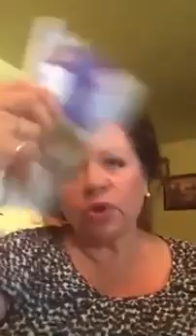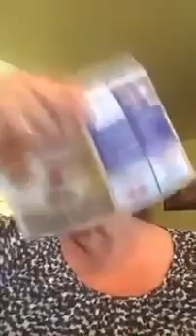Demostracion en Español Instatly Ageless Spanish Demo by Jeunesse Global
TODO LO QUE DEBES SABER SOBRE EL INSTANTLY AGELESS
➡️Para más información.⤵️ ENVÍANOS TUS PREGUNTAS
Mira este otro video antes de comprar
El Argireline ha ganado popularidad entre los productos de belleza que previenen la formación de arrugas y líneas de expresión.
Pero, ¿de qué se trata? ¿funciona como el Botox?
Para saber elegir los productos que se adaptan mejor a tus necesidades, aquí te explicamos todo lo que tienes que saber del Argireline.
¿QUÉ ES?
Este producto es el primer hexapéptido que tiene un mecanismo similar a la Toxina Botulínica. Reduce la profundidad de las líneas de expresión del rostro causadas por contracciones musculares, especialmente en el área de la frente y alrededor de los ojos.
Ahora, veamos paso a paso cómo funciona.
¿CÓMO FUNCIONA?
Tu cuerpo libera un neurotransmisor el cual indica al músculo que debe contraerse. Esta reacción, es llamada complejo Snare. El Argireline está compuesto por péptidos que imitan una de las proteínas del complejo Snare. Interrumpe a los músculos faciales para que la contracción sea menos intensa, y como resultado, las líneas de expresión se reducen.
Interesante, ¿verdad? Bien. Después de esta lección de biología sigamos descubriendo lo que debes saber del Argireline.
¿QUÉ TAN EFECTIVO ES?
Una serie de estudios han mostrado que el Argireline disminuye la profundidad de las líneas de expresión en un 17% en los primeros 15 días, 27% después de 30 días y 30% en un periodo de 30 días.
¿QUÉ DIFERENCIAS EXISTEN ENTRE EL ARGIRELINE Y EL BOTOX?
Existen tres diferencias clave entre el Argireline y el Botox:
Su composición- Argireline es un hexapéptido que está compuesto de cadenas de aminoácidos, mientras que el Botox es una toxina que se obtiene de la bacteria que causa el botulismo.

AGELESS - Argireline interrumpe la contracción de los músculos, causando una relajación. El Botox interfiere con los neurotransmisores implicados en la contracción de los músculos para congelarlos. En otras palabras, Argireline relaja, mientras que el Botox paraliza.
Administración- Para utilizar Botox, debes visitar a un profesional que administra las inyecciones. El Argireline  lo puedes aplicar tópicamente por medio de productos como Ageless. Es menos invasivo y tiene menor costo que el Botox.
¿CÓMO SE USA AGELESS?
Aplicación:
Para utilizarlo, aplica ageless que contiene Argireline directamente sobre tu piel y permite que se absorba. Utiliza el producto en las áreas donde deseas controlar las líneas de expresión.
Horario de aplicación:
Aplica el Ageless ( argireline)  por  la mañana  o por la noche después de limpiar e hidratar tu rostro. Esto prepara tu piel para recibir mejor el producto y obtener resultados óptimos.
¿EXISTEN DESVENTAJAS?
Como consumidora responsable siempre debes informarte sobre los pros y contras de un producto antes de utilizarlo. Existen 3 desventajas potenciales del Argireline:
Absorción:
Si tienes la piel gruesa, los productos que contienen Argireline podrían no penetrar hasta  las capas inferiores de la piel de manera efectiva. Sin embargo, la piel con arrugas y líneas de expresión suele ser delgada, así que generalmente no debería haber problema para que el producto se absorba correctamente.
Arregla, no evita:
Las cremas con Argireline afectan la piel en un nivel superficial. Funcionan de afuera hacia dentro. No están diseñadas para disminuir las causas que provocan las arrugas; no neutralizan los radicales libres, no hidratan la piel, ni incrementan la producción de colágeno.
Sin embargo, los productos con Argireline  suelen contener otros ingredientes pensados especialmente para mejorar la salud de la piel. Es esencial combinar el Argireline con un cuidado integral del rostro.Prueba Ageless y disfruta de resultados inmediatos.
Duración:
Para observar resultados permanentes su uso debe ser continuo.
Sin embargo, los consumidores han reportado resultados visibles en menos de dos minutos en su aplicación.
¿DÓNDE PUEDO ENCONTRARLO?
Ahora que ya tienes toda la información sobre el Argireline, probablemente estás considerando probarlo. Para obtener los beneficios no tienes que soportar inyecciones dolorosas.
Descubre nuestra micro crema AGELESS y comprueba los resultados del Argireline tú misma.
¿PARA EL CUIDO Y MANTENIMIENTO DIARIO QUE USAR ?
JEUNESSE ofrece productos exclusivos.
Nuestra linea Luminesce además ofrece toda una gama completa de cuidado de la piel aportando todo lo que tu piel necesita para lucir bella y luminosa. Una  fórmula maravillosa  basada en factores de crecimiento obtenidos de las células madre adiposas humanas.
Alisa tu piel y disminuye las líneas de expresión.
Propulsados la importancia de cuidar la piel con productos de ciencia avanzada.
SI YA ESTAS DECIDIDO Muchas personas preguntan dónde pueden comprar de forma segura INSTANTLY AGELESS